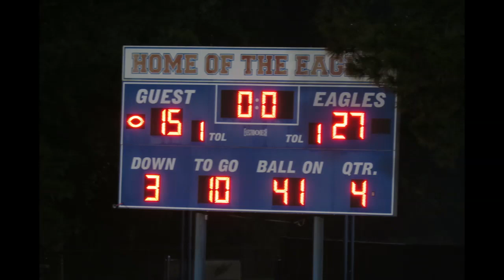Pine Forest vs Gulf Breeze 9/14/18